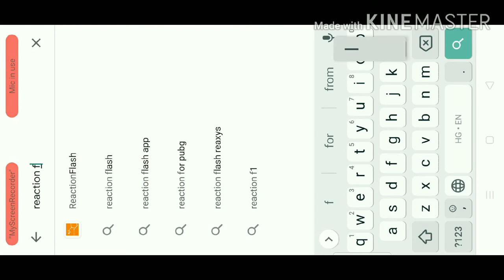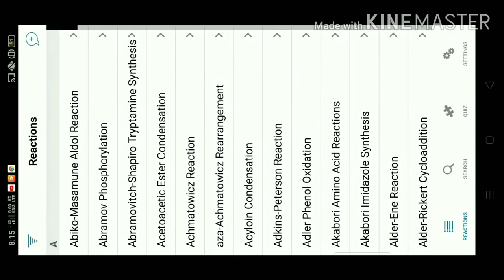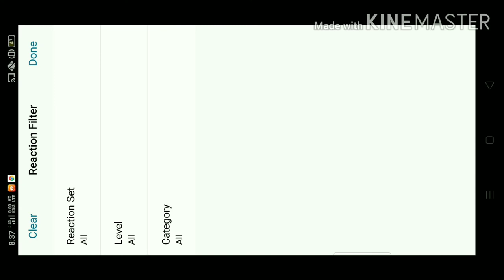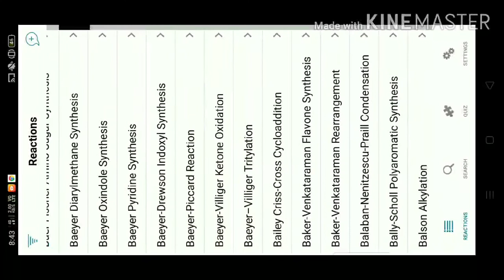1000 name reaction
organic chemistry name reaction with mechanism and example.